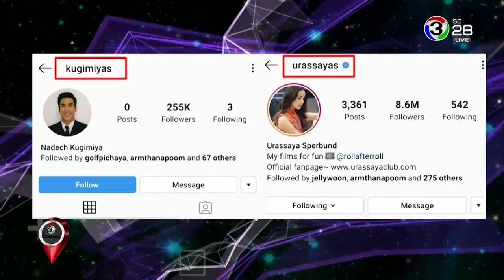นาคี 2 ฉลองครบรอบ 1 ปี จัดทำ Boxset “ญาญ่า” ดีใจ “ณเดชน์” ยอมเล่น IG | 26 ก.ย. 62 | รีวิวบันเทิง